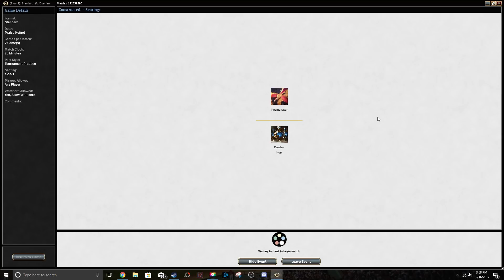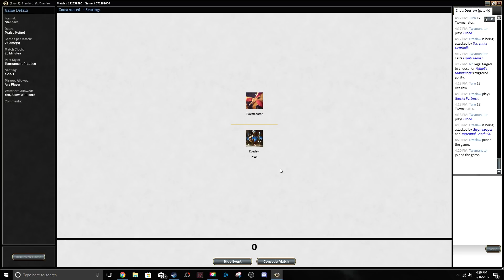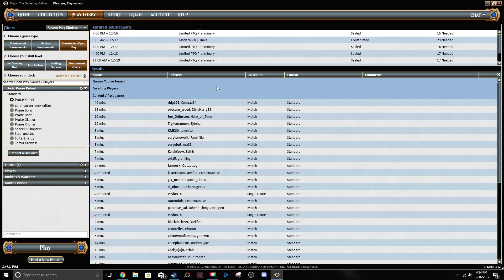Praise Kefnet MTGO Preview Gameplay! (VS Blue White Control)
Also don't forget to vote for next videos deck tech as well as make your own suggestions in the comments!